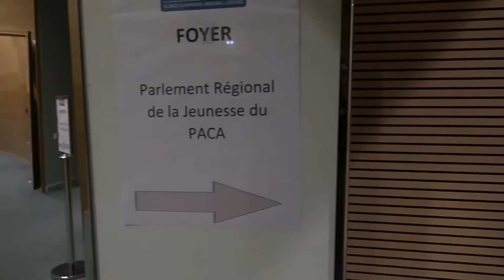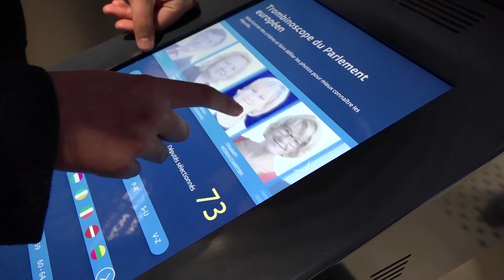Délégation Strasbourg / 2 journées intenses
Matthew Marion à la caméra et au montage, nous propose un reportage mêlant habillement moments conviviaux, ambiance du voyage, temps de travail et de rencontres... Un reportage en immersion, au coeur de la délégation du PRJ !